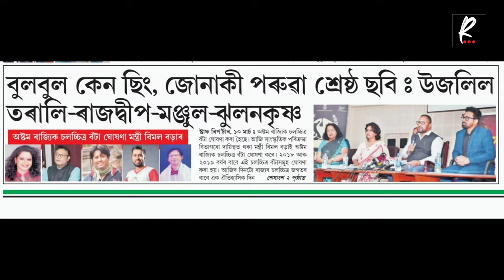Rajdweep bags Best Lyricist Award at 8th Assam State Film Awards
Renowned lyricist, screenwriter Rajdweep bags Best Lyricist Award at Assam State Film Awards

Amidst the ongoing celebration of the big success of superhit Assamese feature film 'Dr Bezbaruah 2', its screenwriter & popular lyricist Rajdweep wins another prestigious award today. Rajdweep bags Best Lyricist award at the Assam State Film Awards for the film 'Pratighaat' (2019), directed by Achinta Sankar.

As announced today, Rajdweep wins Nirmolprova Bordoloi Memorial Best Lyricist Award for the song titled 'Jibon Khupi Khupi' from the 2019 Assamese feature film.  The song is based on our journey of life & its struggles to achieve some happiness. The song was composed by Poran Borkotoky & sung by Ananya Dutta.

Bollywood famed actor Diganta Hazarika, Amrita Gogoi, Aimee Barua, Padmarag Goswami starred in this film. Apart from writing songs, Rajdweep also wrote the screenplay & dialogues of the film.

In 2017, Rajdweep won the same award for the movie 'Dooronir Nirola Poja'.